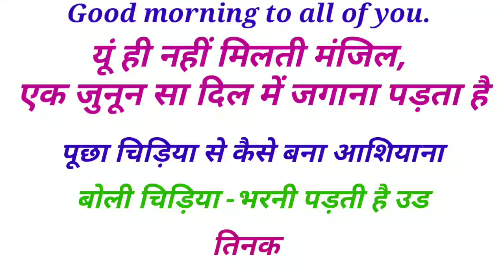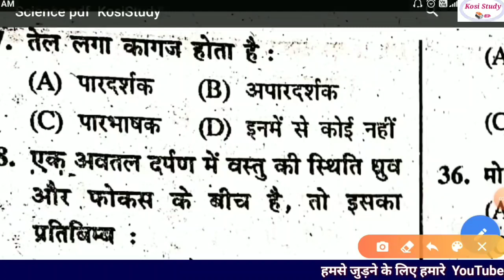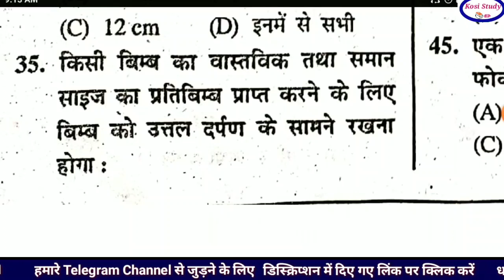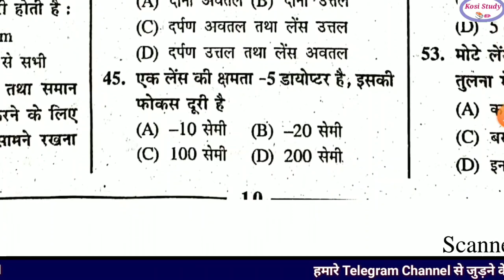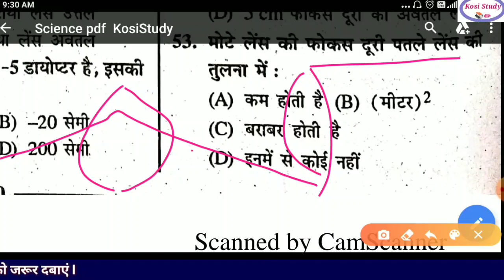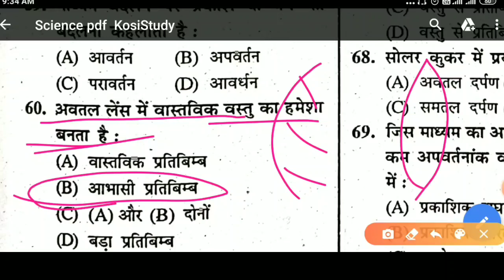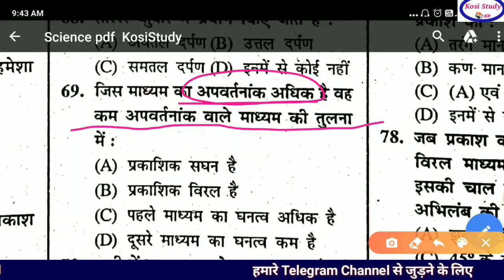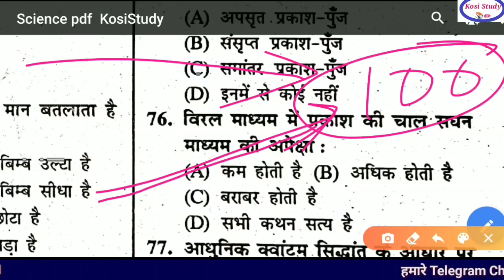Bihar DELED Science Test Series || Bihar DELED Sci Test Series 2020 || Bihar DELED Entrance Test Ser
Bihar DELED Science Test Series 2020 || Bihar DELED Test Series 2020 || Bihar DELED Entrance Test Series
Bihar D.El.Ed Guide/Gues 2020 || Bihar DELED Guide Paper 2020 || D.el.ed  Most Important Question
Bihar DELED Admission 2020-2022 || Bihar Deled Admission Form || Bihar Deled Admission Online

💫💫💫💫💫बिहार D.El.Ed मिशन 2020

3.  Social Science  -3

4. Social Science  --4

5 Social Science   -  5

4  Mathematics Test Series - 4

1  Reasoning Test Series - 1

2  Reasoning Test Series  - 2

3 Reasoning Test Series  3

2. Bihar D El Ed form online apply kais karen

3. Bihar D El Ed form online apply
 photo and signature resize kaise karen apne mobile se

4. Bihar D El Ed में नामांकन का नियम बदल गया

6. Bihar D El Ed Total Course fee kitna hai

7.  बिहार D.El.Ed गाइड पेपर और गैस पेपर

1. whatsApp group link

2. Bihar D.El.Ed ( 2020-22 ) 📝📝

3. Kosi Study
Kosi Study📚✏ Official Channel

Your queries -